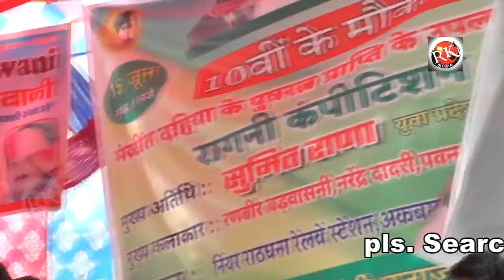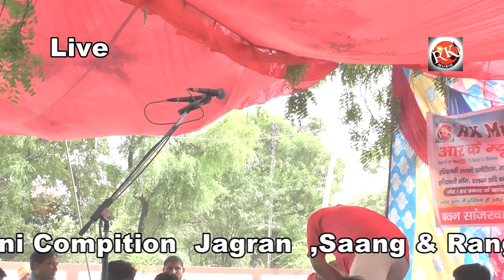ये तर्ज आपने नही सुनी होगी //नरेन्दर तोये// बारोटा रागनी कम्पीटीशन// Rk music Bhiwani